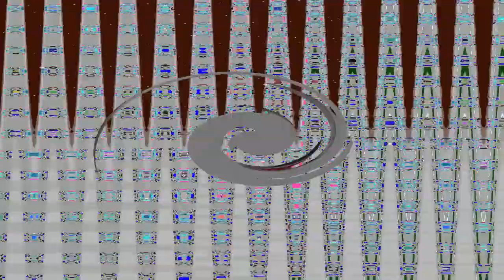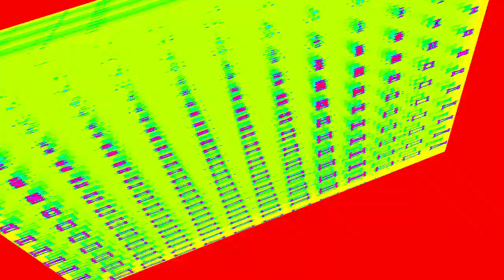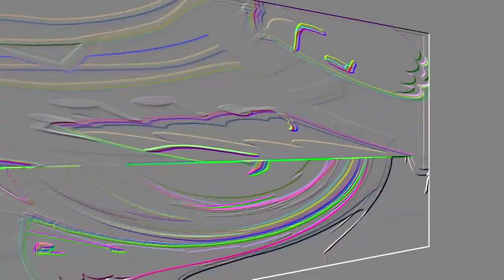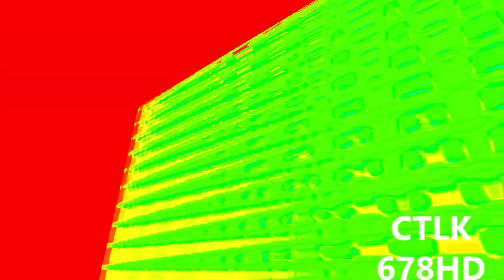Veg Replace Tennis BFB 16 The Escape from Four Rounds